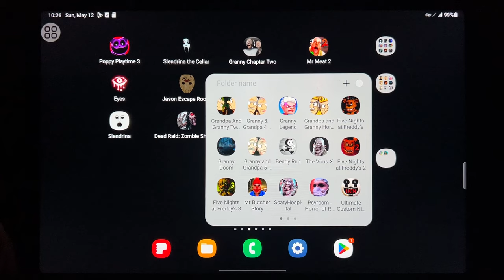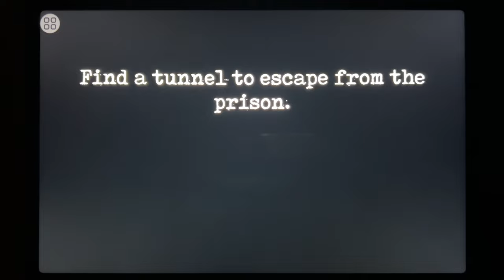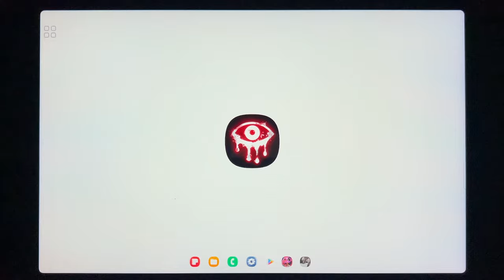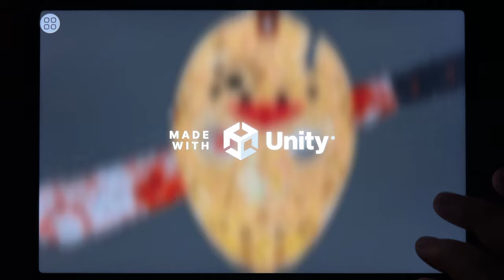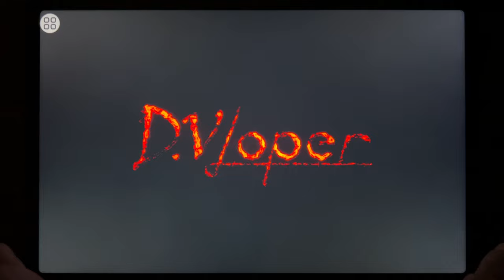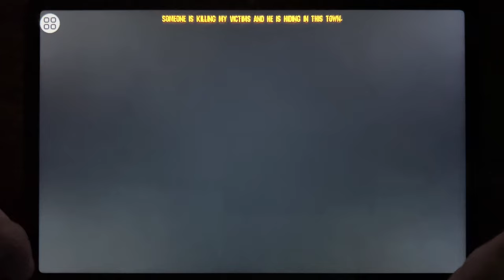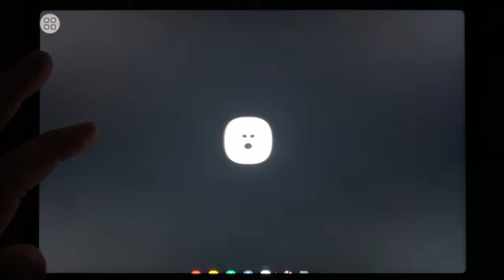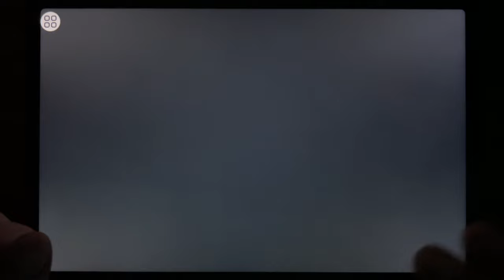Poppy Playtime 3, Slendrina The Cellar, Granny Chapter Two, Mr Meat 2, Eyes The Horror Game...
Poppy Playtime 3, Slendrina The Cellar, Granny Chapter Two, Mr Meat 2, Eyes The Horror Game, Jason Escape Room, House of Slendrina, Jeff The Killer, Slendrina Free, Dead Raid Zombie Shooter, Founddd, The Twins